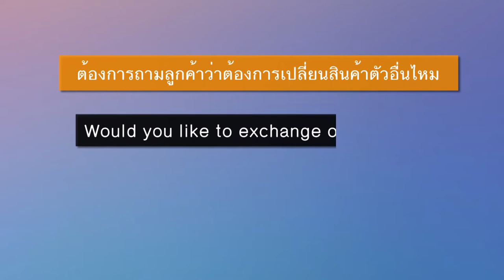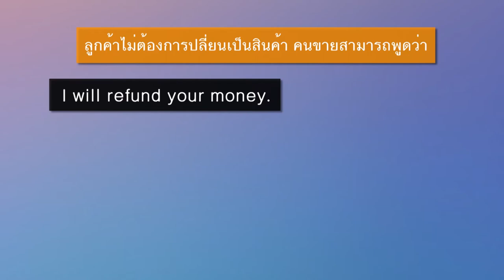Ready english_Unit4 (4/4)